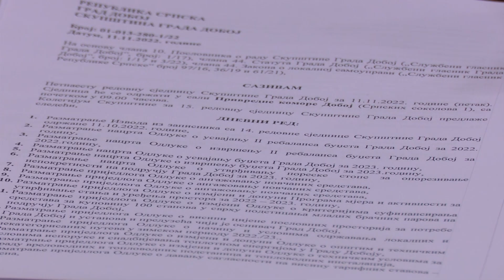SG Doboj: Cijena grijanja povećana za 30, vode za 10 odsto-11.11.2022.